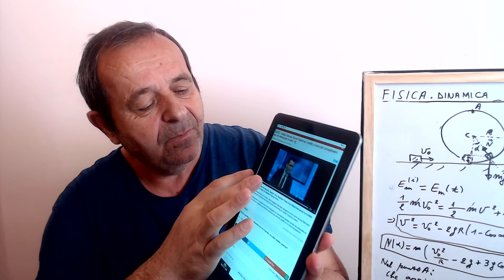SOROS - SINDACO DI TIRANA , Conoscere quello che vi nascondono di Albania. Vladimir KOSTURI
Quando al sindaco di Tirana gli fanno la domanda se si sente infastidito che viene etichettato come UOMO DI SOROS, lui risponde : "E' il maggior complimento che mi vene fatto "... si sente onorato che e' servo di uno speculatore internazionale della finanza che solo il mercoledì nero ha sottratto agli italiani 16 miliardi di euro e di seguito per recuperare la perdita hanno dovuto pagare una tassa sulle case…. Questa e' Albania, questa e' Tirana… non quella che vi fanno vedere a voi … Attenzione sempre alle parole sagge di Giovanni Giolitti nel 27 giugno 1920 … ".. Albania sta alle porte d' Italia e puo' cadere nelle mani nemiche…e sara' una minaccia per Italia..."